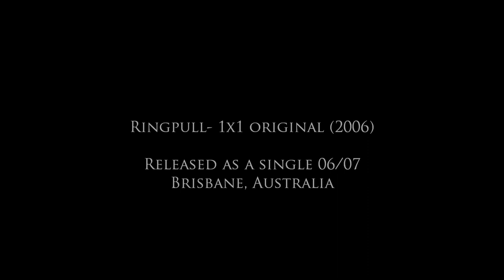Ringpull - One by one (Original 2006)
Ringpull, Brisbane punk rock.
Released as a single back in 2006.
Then re-released in 2011 on the album "Old Stories".

(The original in most cases are always the best.)